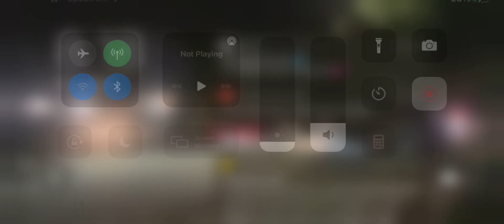Sick e bell